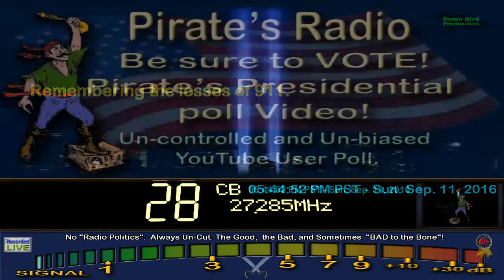SoulSearcher 225 FL, 241 FL, Florida locals